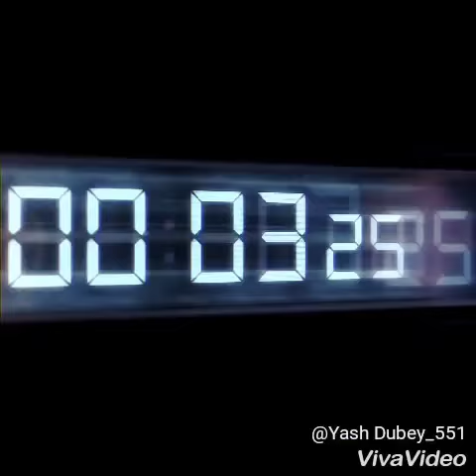Official trailer-Fast and Furious9/windesel,domnic toratto/yash dubey